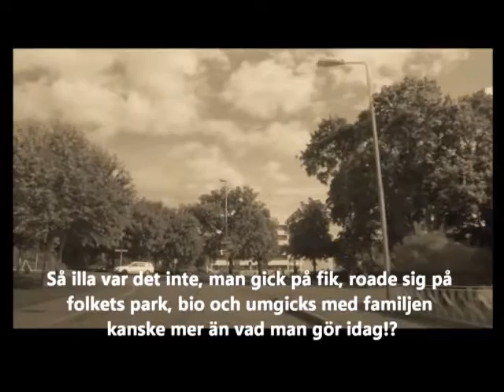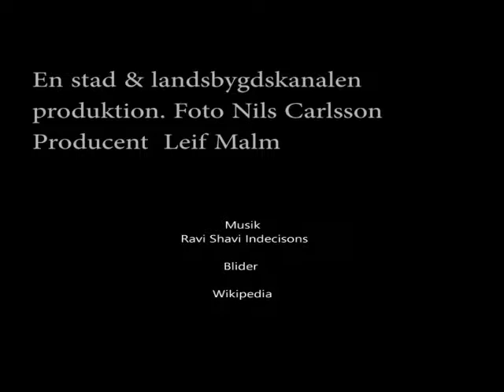Vad hände på 50 & 60 talet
En nostalgitripp tillbaka till 50 och 60 talet och jag undrar vad morsan o farsan hittade på när dom inte hade ipoddar och dator eller surfplattor på fritiden